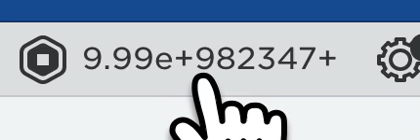i hacked roblox for robux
this is real, IM SERIOUS